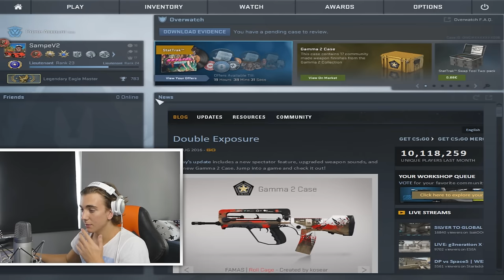JAG KOMMER DERANKA?! - ROAD TO GLOBAL #12 (CSGO Matchmaking)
Lämna gärna FET like om du diggade videon! :D